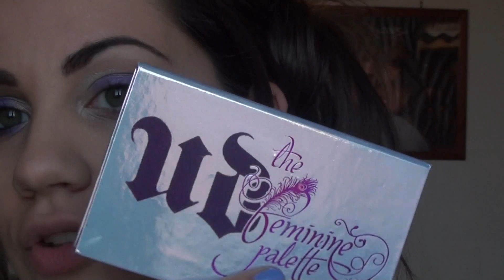TOTAL LOOK #1 [Festa della donna]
LEGGIMI
Hi girls,ecco un total look per la festa della donna.Outfit+makeup pensato per questa serata tra amiche!
Ricordandoci che la donna bisogna onorarla ed onorarci tutti i giorni,ricordando i sacrifici fatte nei decenni passati!Quindi auguro a tutte una felicissima festa della donna!

Ho intenzione di fare una serie di video per diverse occasioni.Magari datemi voi degli spunti per i futuri total look!Un mega bacio.

PRODOTTI USATI:
*too faced shadow insurence
*Naked 2
*UD feminine palette
*Ombretto 151 kiko
*Mascara Scandleyes
*UD 24/7 in Zero
*Blush MAC fleu power
*Lipstick MAC innocence beware
*Lipstick kiko 710

SMALTO: 338 kiko

OUTFIT:
*Blusa H&M €14,95
*Skirt Pull&Bear €7.99
*Collant Yamamay (è un regalo)
*Biker boots Shoes&shoes €12.90
*Francescine "Fortino" € 22.50
*Collana H&M €5.99 (se non erro)
*Clutch Zara €9.99 in saldo